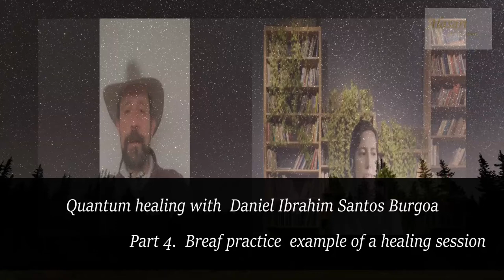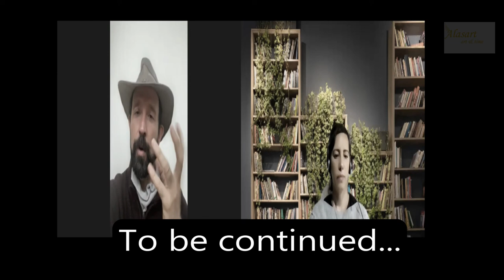4. Brief practice example of a healing sessions. Daniel Santos Burgoa. Interview for Alasart 2022